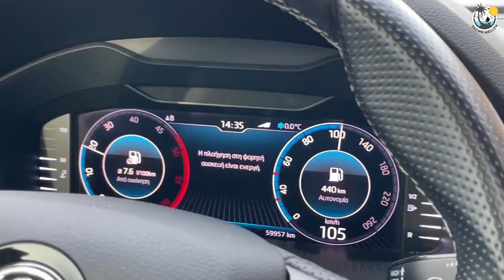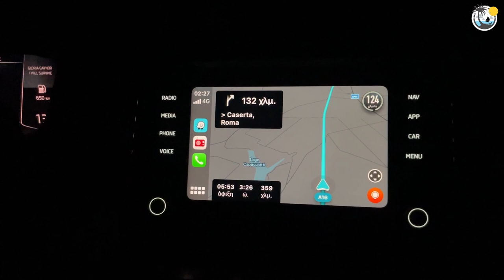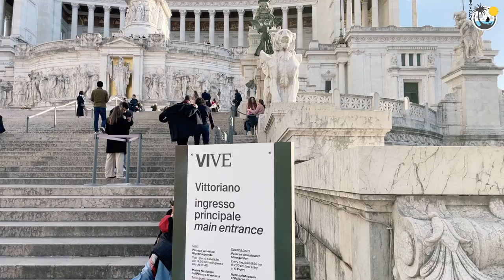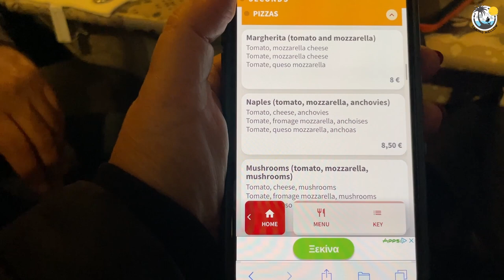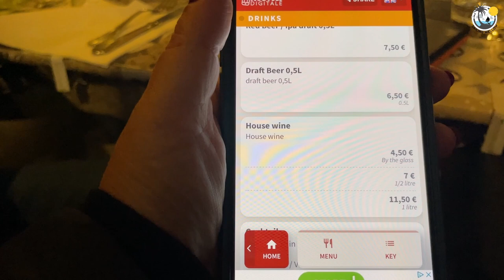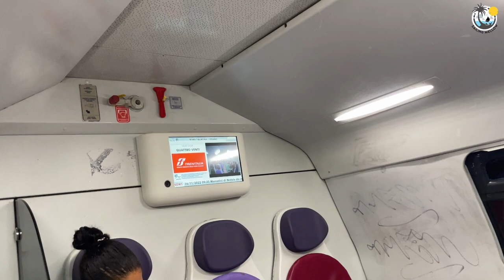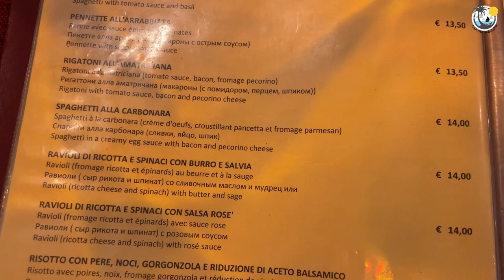UNFORGETTABLE ROAD TRIP GREECE - EUROPE PART1 - SUBTITLES (PIRAEUS - BARI - ROME) ΕΛΛΑΔΑ - Κ. ΕΥΡΩΠΗ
SUBTITLES - It all started a few months ago when, while drinking coffee with our friends, we decided to make a Road Trip to Central Europe. With a rudimentary route and no planning whatsoever, that turned out to be a lifesaver, as the unexpected was about to happen...

'Ολα ξεκίνησαν πριν από μερικούς μήνες, όταν πίνοντας καφέ με τους φίλους και κουμπάρους μας, αποφασίσαμε να κάνουμε ένα οδοιπορικό με αυτοκίνητο στην Κεντρική Ευρώπη. Με μια υποτυπώδη διαδρομή και χωρίς κανέναν απολύτως προγραμματισμό, που αποδείχθηκε σωτήριο, καθώς τα απρόοπτα μας περίμεναν...